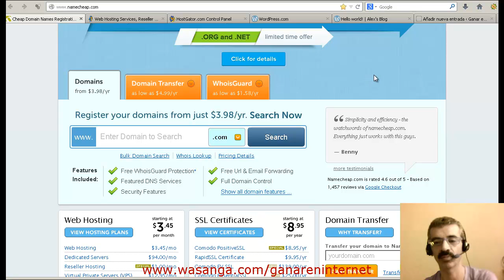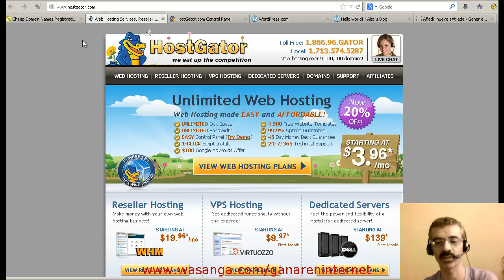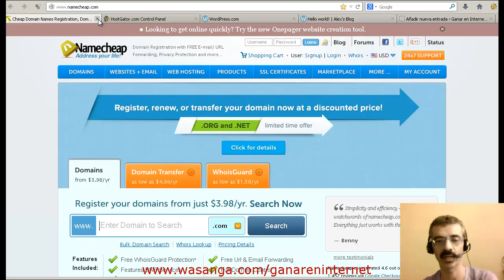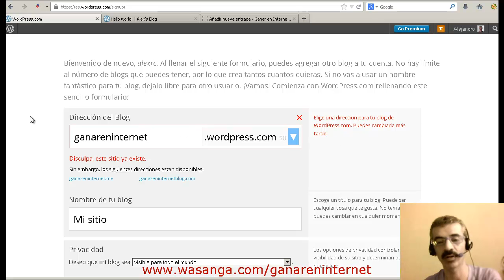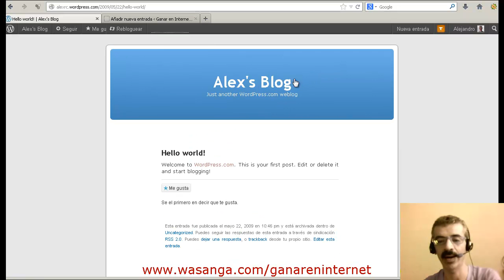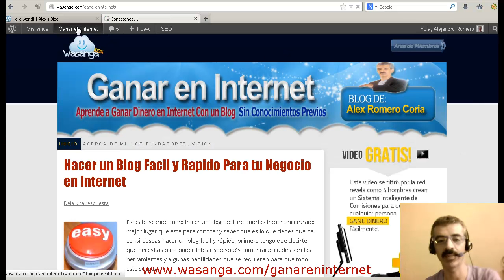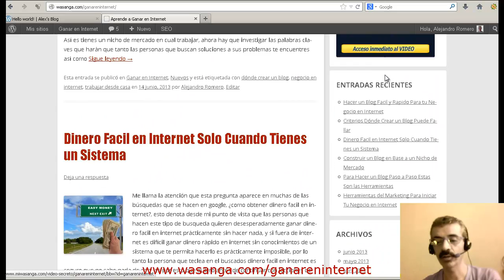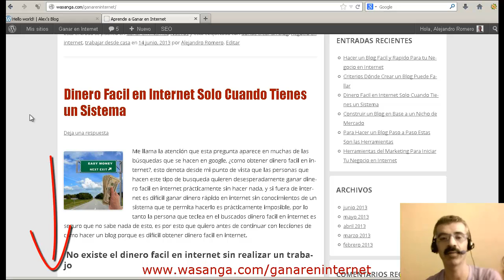Como Hacer un Blog Facil Para Ganar Dinero en Internet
Quieres hacer un blog facil para ganar dinero en internet, para una oportunidad de negocio o para generar contenido, da click aquí para que conozcas mas sobre wasanga
 Te muestro tres procesos con los que puedes hacer un blog facil, en este video también tengo un articulo en mi blog que habla de lo mismo:

Como comento en este video hacer un blog facil para ganar dinero en internet puede tomarte tiempo sin embargo con wasanga tienes un avance digamos de alguna manera mas rápido, por que te ahorras el tiempo de configuraciones y de posicionamiento del dominio, por que wasanga tiene cientos de blog que están generando contenido y es considerado un sitio que puede tener diversos temas y los motores de busqueda lo posicionan bien, aunque tu contenido sea muy nuevo.
[hacer un blog facil]
[wasanga]
 destructordecade
teodorus maximus
 porterazo29